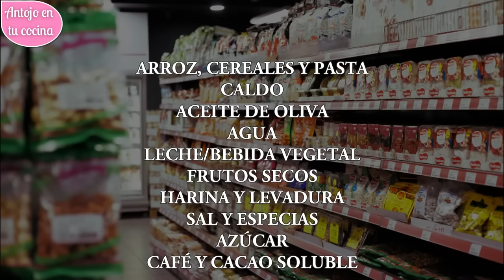CUARENTENA POR CORONAVIRUS ¿CÓMO PREPARAR LA DESPENSA? LISTA DE LA COMPRA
Qué no debe faltar en tu despensa para mantener una dieta sana, variada y equilibrada en caso de cuarentena. Te ayudo a preparar la lista de la compra ante la posibilidad de que no puedas salir de casa. 👇❤️👇❤️👇❤️👇❤️